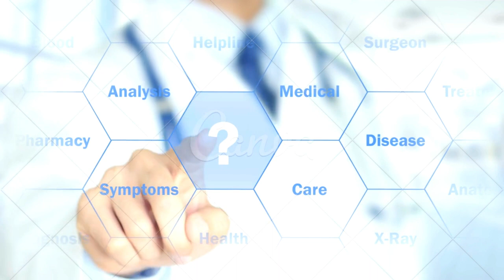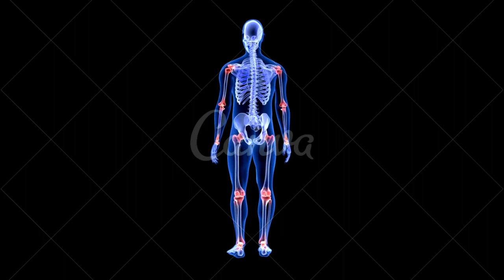Artrite reumatoide x fibromialgia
CONTA POUPANÇA
AGÊNCIA: 0314
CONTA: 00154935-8